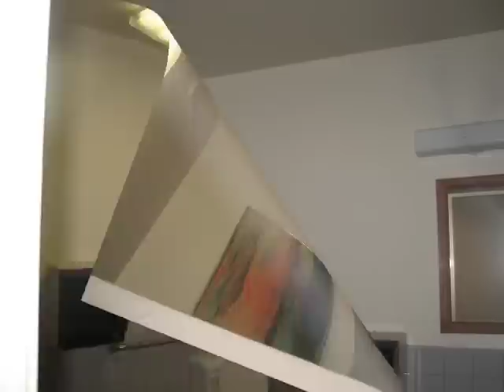Another Mural by Jami Lyn Art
Jami Lyn and crew renovates the FRENCH GOURMET!  Murals and Faux painting transform the charming restaurant into a work of art.
See the project from concept to completion!